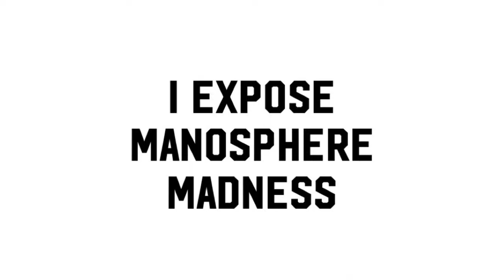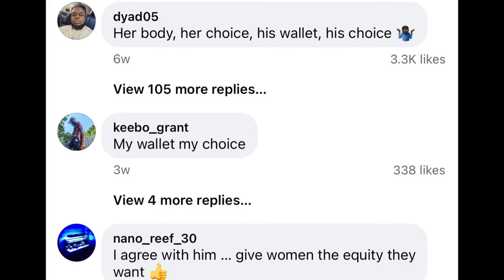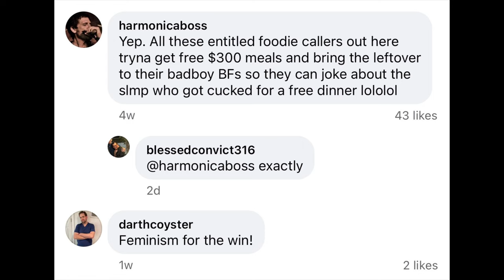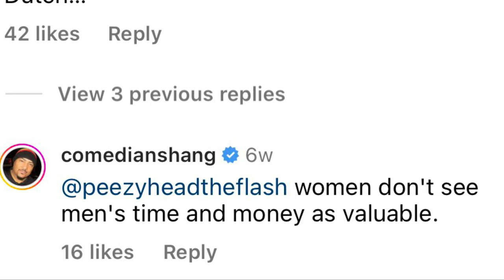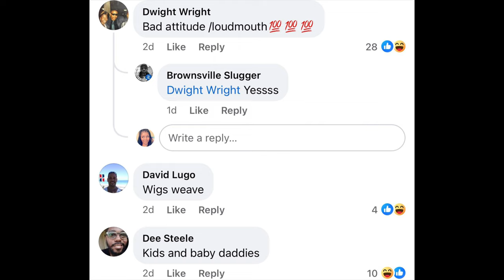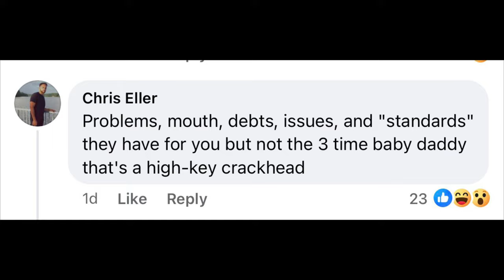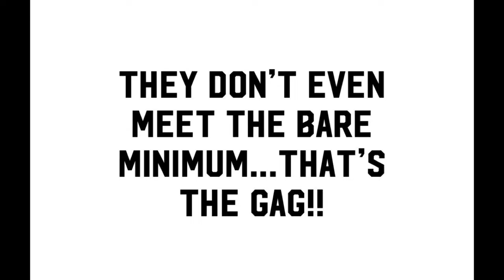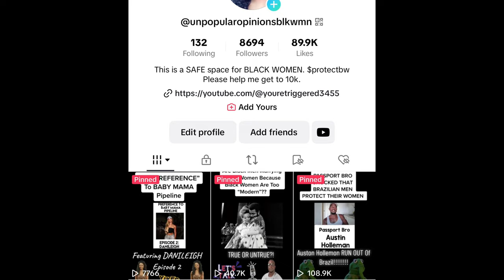The Scary Manosphere EXPOSED: Episode 6